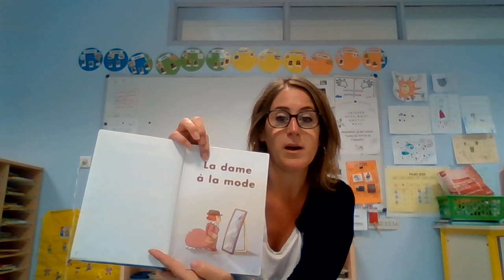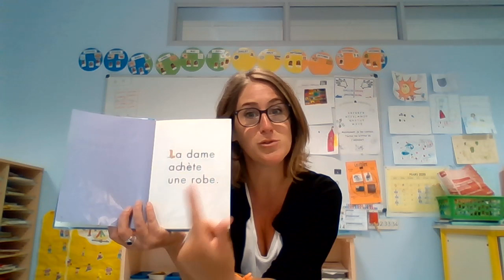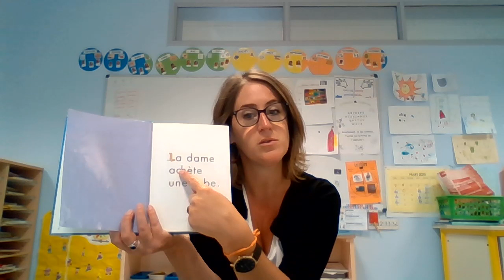Découverte Histoires Alphas GS